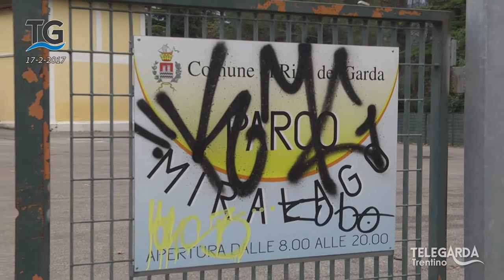Degrado alla colonia Miralago a Riva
La colonia Miralago di Riva del Garda si trova in un grave stato di abbandono e incuria.